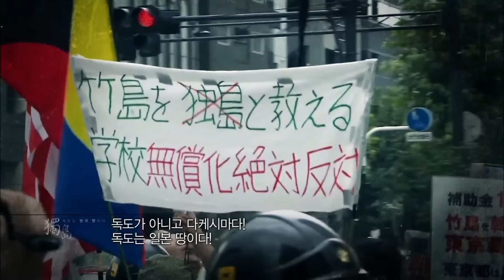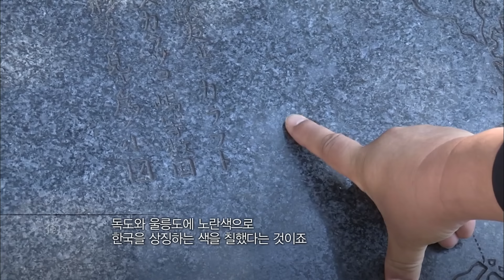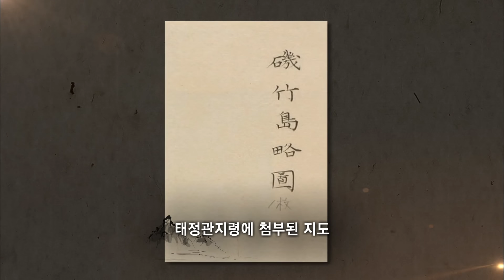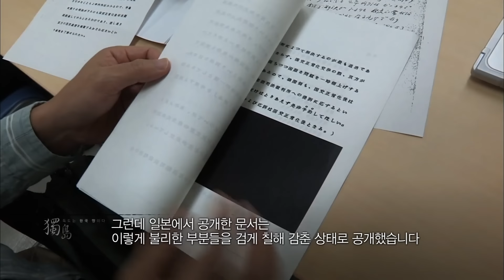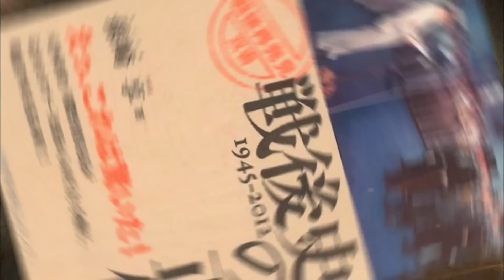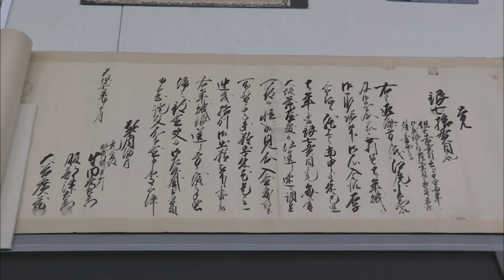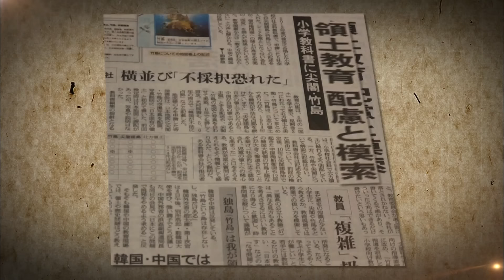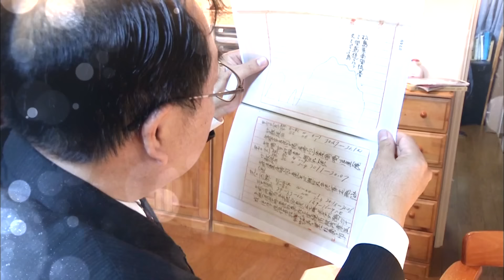과연 일본인 중에 독도에 대해 올바른 인식과 양심을 지닌 사람은 있을까? 매국노라 손가락질 받으며 독도의 진실을 알리는 일본인 | 일본인의 양심선언 | KBS 20150227 방송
※ 이 영상은 2015년 2월 27일 방영된 [일본인의 양심선언, 독도는 한국땅이다] 입니다.

■ 독도는 한국땅이다!
지난 2015년 2월 14일, 종로 주한일본대사관 앞에는‘다케시마의 날’을 폐지하라는 팻말을 들고 시위하는 사람들로 북적였다. 10년이라는 세월동안 일본은 제멋대로‘다케시마의 날’을 지정하고, 이 날을 축하하는 만행을 저지르는 것으로도 모자라 2013년 다케시마 문제 대책 준비팀을 통합 확대한‘영토주권 대책 기획조정실’을 설치, 우리 국민들의 분노를 일으키고 있다.
과연 일본인들 중에는 독도에 대한 올바른 인식과 양심을 지닌 사람은 없다는 것일까? 제작진은 1년이라는 긴 수소문 끝에 독도가 한국 땅이라는 양심선언을 하고 있는 일본 사람들을 어렵사리 만나게 되었다. 그들은 일본도 사랑하지만 , 독도도 사랑한다며 이 세상 사람들에게 올바른 진실을 알려야 한다는 일념으로 독도가 한국의 영토임을 알리고 있었다. 매국노라는 소리를 들으며 손가락질 받고, 때로는 생명의 위협을 느끼지만, 그들은 절대로 굽히지 않고 자신의 모든 것을 다 바치며 독도의 진실을 외치고 있다.
왜? 그들은 육체적, 정신적 물질적인 피해를 입으면서까지 독도를 한국 영토라고 주장하고 있는 것일까? 그동안 알려지지 않은 양심적인 일본인들을 밀착 취재, 그들의 숨가쁜 삶과 배경을 통해 독도의 진실이 무엇인지 심층 전달한다.